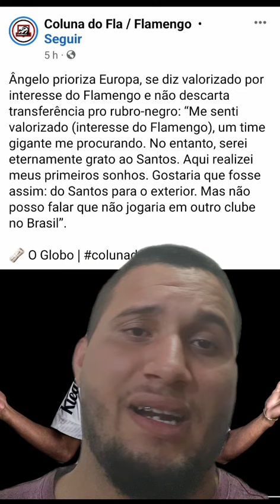ÂNGELO CABERIA NO FLAMENGO?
E aí nação?